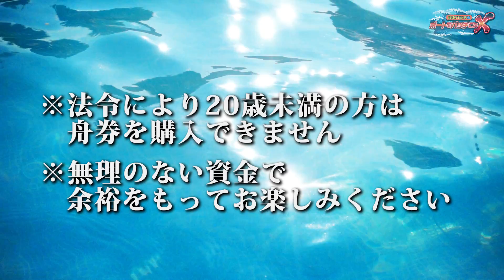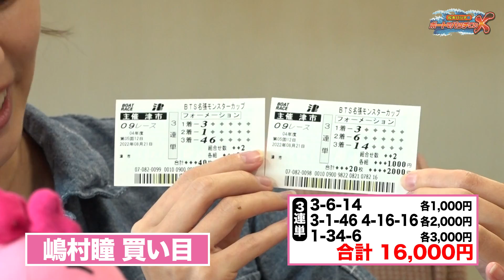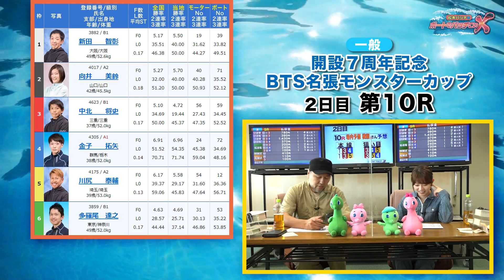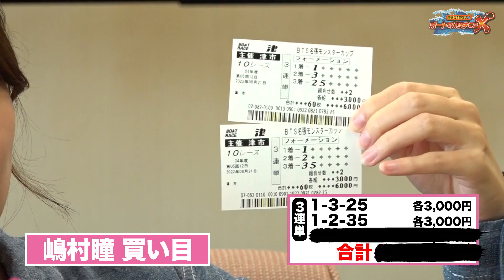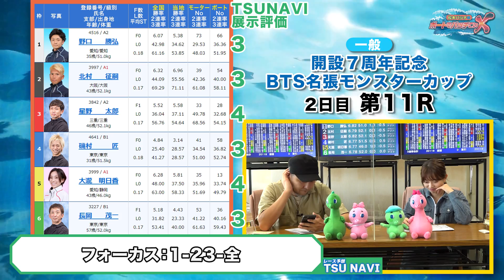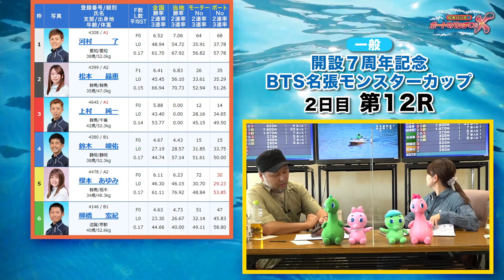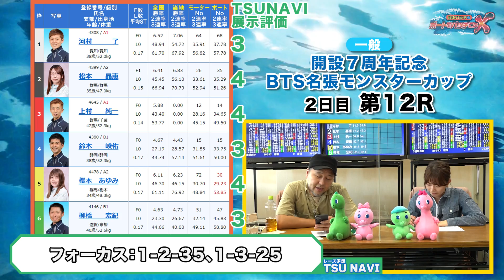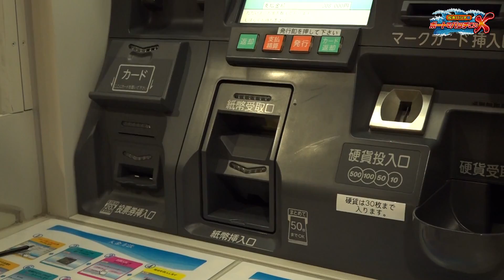【払い戻し30万円overを手にしたのは!?】松本バッチのボートでバッチこいＸ #20 後半 嶋村瞳【松本バッチ＆イッチー】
前半はイッチーの的中のみで他2人はボウズで折り返し…
しかし後半戦、最終レースで奇跡は起きる!!
30万円overの払い戻しを獲得したのは誰なのか…最後まで見逃し厳禁だ!!

※法令により20歳未満の方は舟券を購入できません
※無理のない資金で余裕をもってお楽しみください